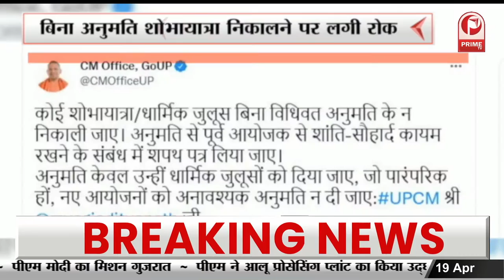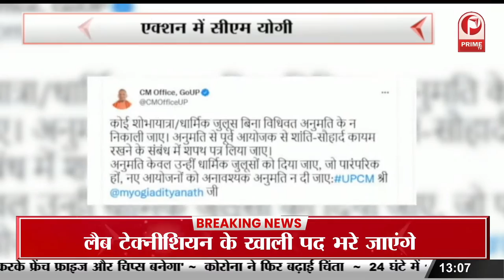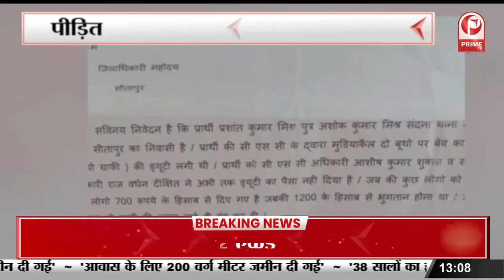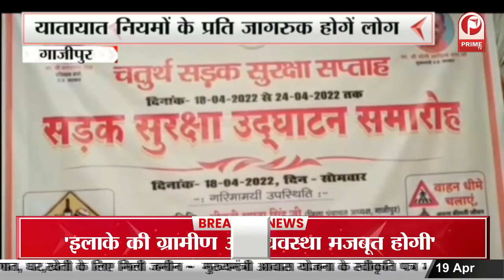जहांगीरपुरी हिंसा में बड़ा खुलासा मस्जिद के इमाम के फोन पर शोभायात्रा में पहुंचा था अंसार | PrimeTv